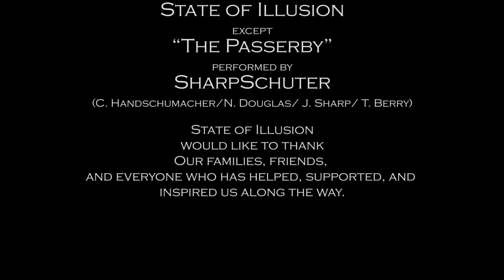Moving Forward - State of Illusion (Documentary Part 17 - Finale)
Part 17 (finale) of the documentary "One More Song: A Decade of State of Illusion" as found on the second disc of the DVD, "State of Illusion - Live," State of Illusion members past and present look back while discussing the future.